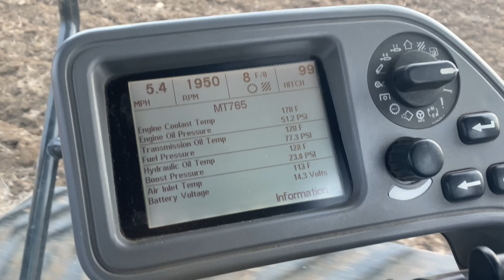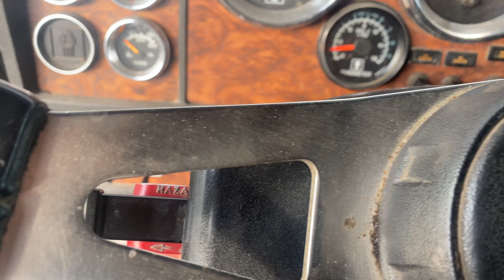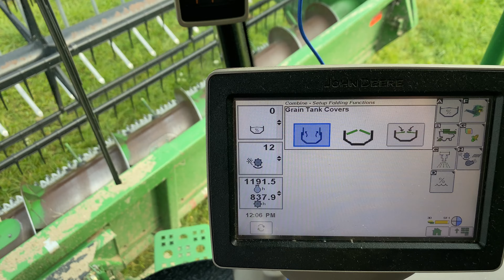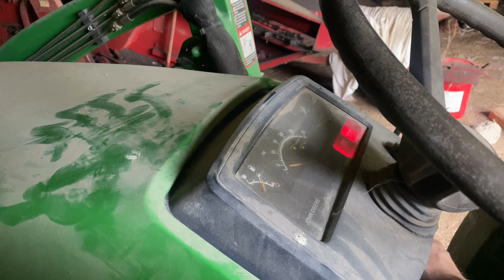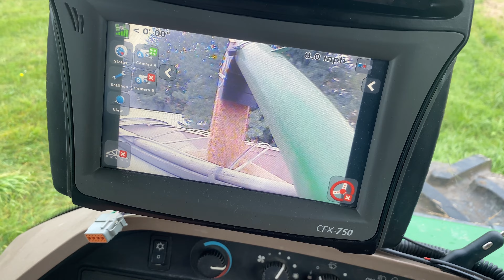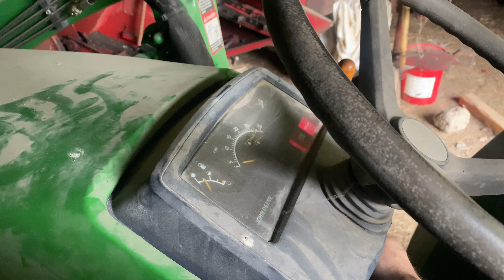Harvest And Rain Don't Mix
More Rain is on the way. time to set up auger to the grainbin. Finishing up chisel plowing and try to harvest some soybeans. Clock is ticking how much are we going to get done?